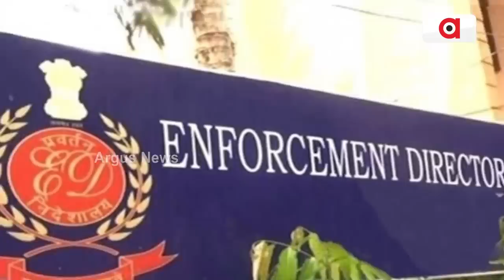Questions On Odisha Govt After Rohit Pujari's Sudden Drop From CM's Council Of Ministers